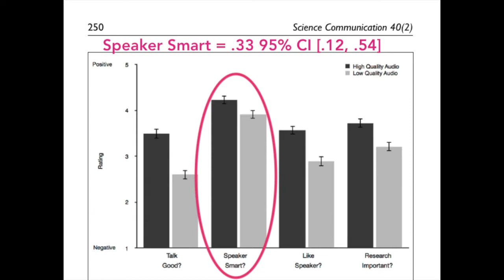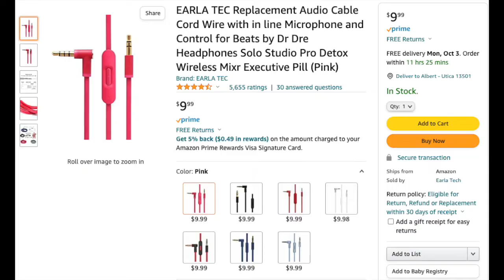Best Headphone Mics for Video Calls so People Will Think You're Smart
Popular question: "What are the best headphones for video calls?"
I would advise choosing based on how good YOU will sound to the listeners. Want the short answer? Don't use bluetooth, and don't video meet with noisy background sound. For details on products... watch the video! (We also compare the Airpods Pro and Yeti Blue.)

Contents (used Zoom):
00:10 Intro (headphones and cables we tested)
03:05  Internal Mic, Macbook Air. Quiet office, high speed WiFi
03:18 $10 Generic cable. Quiet office, high speed WiFi
03:37 Built-in mic on Audeara HP (bluetooth). Quiet office, high speed WiFi
03:56 V Moda Boom Pro. Quiet office, high speed WiFi
04:27 Audeara Cable (included with HPs). Quiet office, high speed WiFi
05:10 Airpods Pro. Quiet office, high speed WiFi
05:28 Built-in mic on Beyerdynamic's Aventho HPs. Quiet office, high speed WiFi
06:01 External USB mic, Yeti Blue. Quiet office, high speed WiFi
06:49 Internal Mic, Macbook Air. Loud NYC cafe, public WiFi.
07:12 $10 Generic cable. Loud NYC cafe, public WiFi.
07:30 Built-in mic on Audeara HP (bluetooth). Loud NYC cafe, public WiFi.
07:47 Built-in mic on Beyerdynamic's Aventho HPs. Loud NYC cafe, public WiFi.
08:06 V Moda Boom Pro. Loud NYC cafe, public WiFi.
08:29  Audeara Cable (included with HPs). Loud NYC cafe, public WiFi.
08:50 Airpods Pro. Loud NYC cafe, public WiFi.
09:05 Internal mic on Macbook Air. Urban Park, hotspot WiFi.
09:10 $10 Generic cable. Urban Park, hotspot WiFi.
09:30 Built-in mic on Audeara HP (bluetooth). Urban Park, hotspot WiFi.
09:51 Audeara Cable (included with HPs). Urban Park, hotspot WiFi.
10:15 V Moda Boom Pro - was on mute.
10:33 Summary (using Yeti Blue and Zoom).

About the "smart" part of this title? Well, results of a study by Norbert Schwarz (2018)* float around the marketing world with click-bate-able headlines warning us that the audio quality of your voice will influence how “smart” people judge you to be. The subheadings report a 19% increase in how much better a talk was with high quality audio. Sounds like a lot! Looking more closely at the data, of ten outcomes, “talk good” did average 0.93 point higher on a point scale from 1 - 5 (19% increase), but there was a much smaller difference of 0.33 in “speaker smart?” However, the headlines sneakily combine the 19% improvement with “smart” and “intelligent” verba, so we must remember that research can be subtly (or boldly) contorted to grab more attention without technically being false, especially to lure the thumb to touch or pointer finger to click. E.g., percentages can feel more impactful than a regular, raw number, and though there was an increase in how “smart” viewers judged the speaker, it had the smallest difference of all the outcomes. Intelligence judgments aside, we do know that better audio quality will certainly improve clarity and speech understanding for those on the other end of the call. It’s like reading my sloppy handwriting versus typed text.  So do choose your audio devices wisely!

Tuned Care
empowering hearing care
hearing care for all
remote work
remote worker
work from home
headphones
earphones
audiology
earbuds review
employee hearing health
workplace wellcare
voluntary employee benefits
perkspot
work perks
voluntary benefits
employee discounts
job perks
voluntary benefits plan
best employee discounts
UE Fits Self-Molding Earbuds